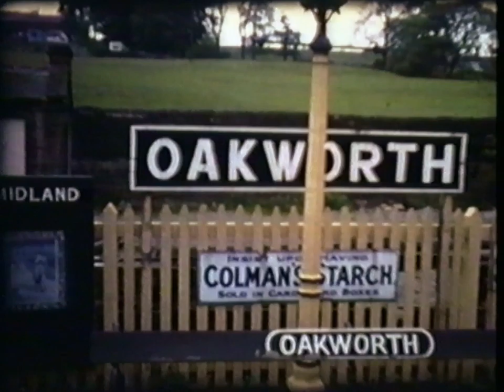Cine Film 07 - Keighley & Worth Valley Railway - 1980